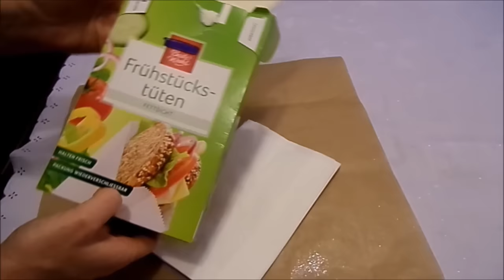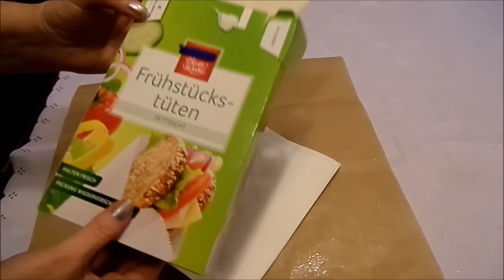DIY by kekaplauderei: ORIENTALISCHER STERN BASTELN.Aus Papiertüten,mit VORLAGE+Anleitung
In meinem DIY Tutorial zeige ich dir diesen großen STERN in Orientalischer OPTIK. Er paßt als GESCHENK in jeden Briefumschlag, eine tolle Bastelidee auch für Kinder. Nur 7 Frühstückspapiertüten, Pappe,Kleber,..und schon geht es los.Eine VORLAGE easy erstellen + dazu eine genauen Anleitung.